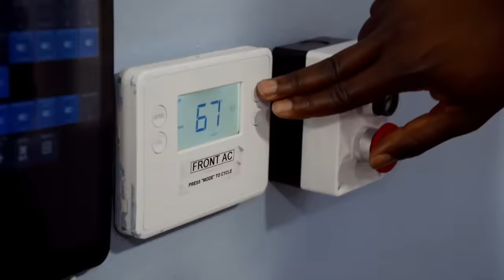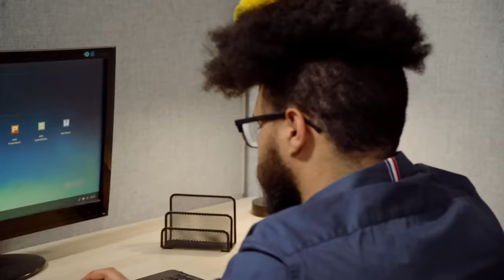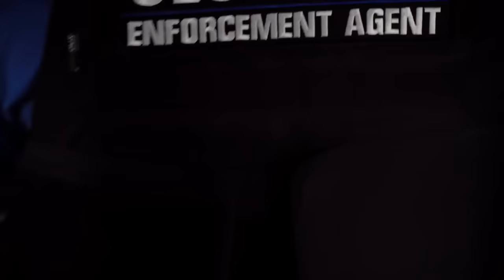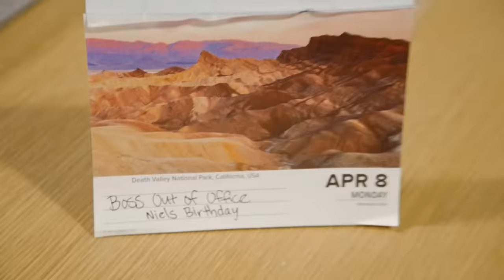The VShojo Security Experience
Production Services by:
Hyperrpg

Directed By:
Zachary Lim Eubank

Written & Co-Directed by:
Lucas Eubank

Director of Photography:
Zachary Lim Eubank

Produced By:
Malika Lim Eubank
Matt Acevedo

CAST
Code Blue - Ify Nwadiwe
Timmy - Lucas Eubank
B Camera Man - Ethan Nestor
April - Elyse Willems
Neil -Matt Acevedo

Camera Op:
Ethan Nestor

Key Grip:
Anthony Frank Bellow

Technical Director:
Jo Paloma

Sound Op:
Jose Perez

Edited by:
Zachary Lim Eubank

Extras:
Kalani Newman
Steph Wu
Zachary Lim Eubank
Malika Lim Eubank
Dwain Joseph Burke
Anthony Frank Bellow
Jo Paloma

Location Services Provided by: NVisionate Studios

Scriptwriter:
īvi

Opening Shot:
OMGElsie